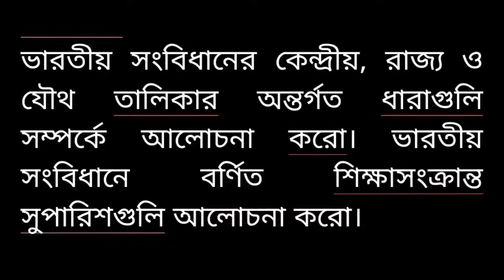ভারতীয় সংবিধানের কেন্দ্রীয়, রাজ্য ও যৌথ তালিকার অন্তর্গত ধারাগুলি সম্পর্কে আলোচনা করাে।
ভারতীয় সংবিধানের শিক্ষা-সম্পর্কিত ধারাগুলি উল্লেখ করাে।
ভারতীয় সংবিধানের কেন্দ্রীয়, রাজ্য ও যৌথ তালিকার অন্তর্গত ধারাগুলি সম্পর্কে আলোচনা করাে। ভারতীয় সংবিধানে বর্ণিত শিক্ষাসংক্রান্ত সুপারিশগুলি আলোচনা করো।